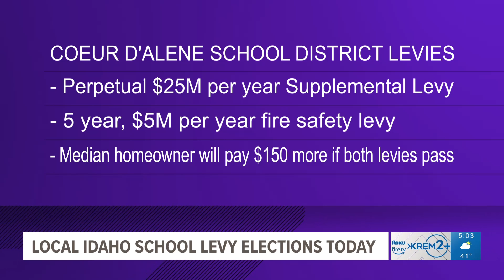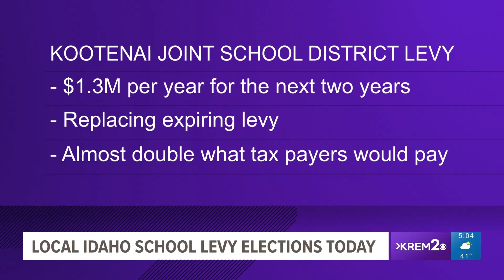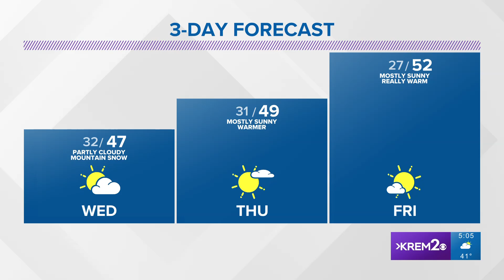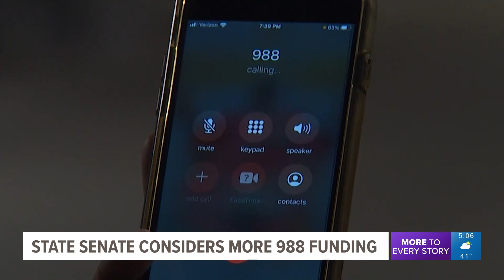KREM 2 News at 5 Headlines: Tuesday, March 14, 2023